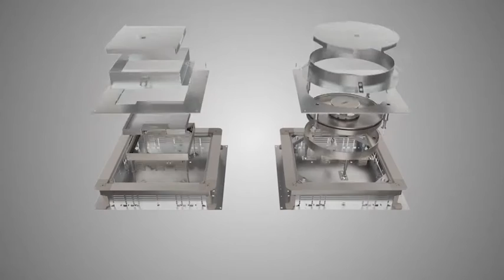Montaż kaset zasilających w podłogach szlifowanych - OBO Bettermann